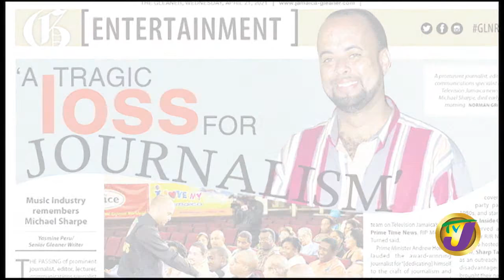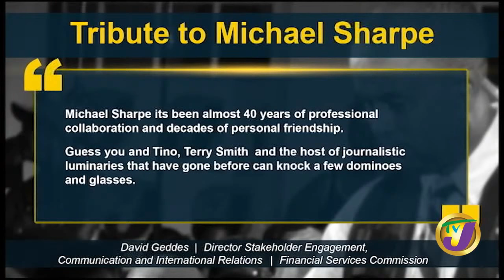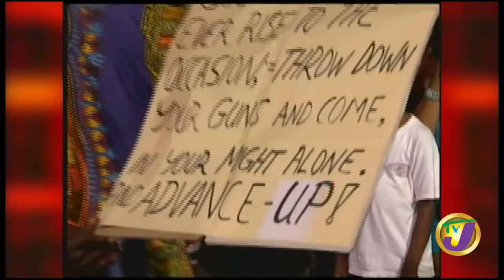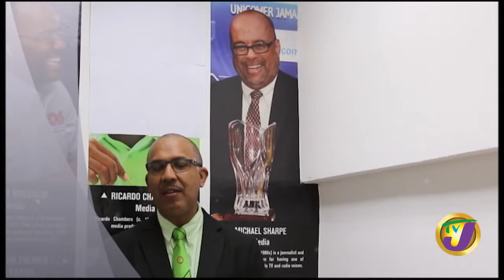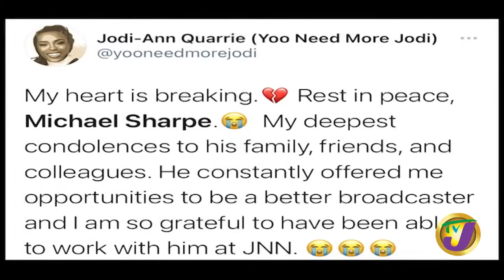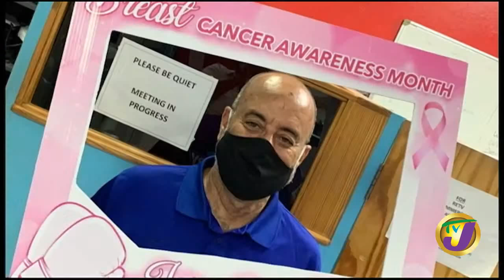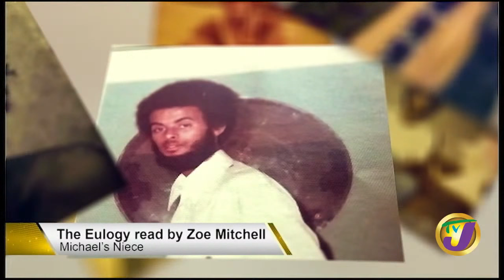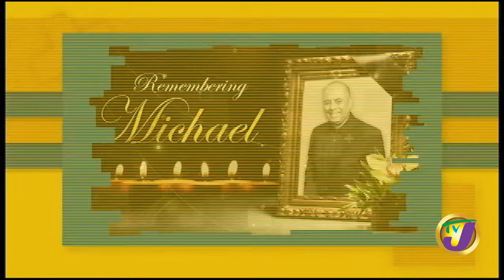Remembering Jamaican Journalist Michael Sharpe - Funeral